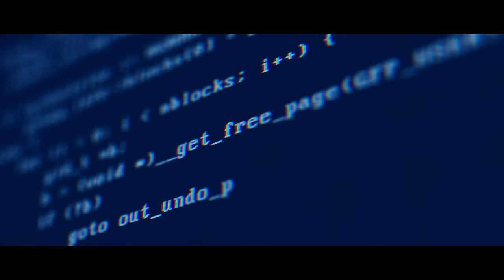TARKAN – Geççek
GEÇÇEK

Hep köşeye sıkıştırmadı mı?
Daha önce de sanki
Sırtımızdan vurmadı mı?
Bu kaçıncı darbe ilk değil ki
Düştük evet ama kalkmadık mı?
Biz hep hayata meydan okumadık mı?
Sen ferah tut içini
Biz neleri atlatmadık ki

Geççek geççek elbet bu da geççek
Gör bak umudun gününü gün etçek
Oh oh zilleri takıp oynıycaz o zaman
O çiçekten günler çok yakın inan

Gitçek gitçek geldiği gibi gitçek
Her şeyin sonu var, bu çile de bitçek

Dayan, çoğu gitti azı kaldı
Yapma! Güze, kışa boğma yazını
Yakındır sabrın zaferi

Çok uzattın vallahi bıktık
Bi durmadın vermedin ki aman
Hadi yeter artık fena bunaldık
Düş babam artık düş yakamızdan

Var bir hayır her şerde dedik
Oturduk bir dolu ders de çıkarttık
Ama yeter artık, anladık tamam

Beni sorarsan
Ben de iyi değilim pek
Kalmadı eski neşem hiç
Tadım tuzum yok pek
Dar dar dar geliyor
Ruhuma bedenim
Har har yanıyorum
Küle dönmek üzereyim

Bi suyun akışındayım
Bi gidiyorum tersine
Bi arkadaşım ümitle
Bi aram açık kaderle
Lakin sabrın sonu selamettir beklerim
Gün doğmadan neler doğar bilirim

Düzenleme: Ozan Çolakoğlu
Yönetmen : İrfan Yıldırım
Yapım: Hitt Müzik